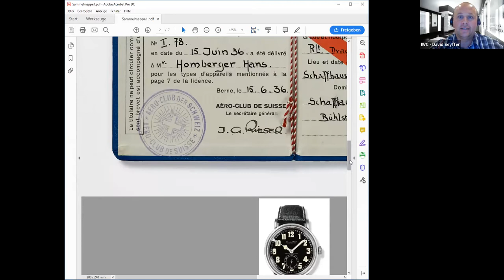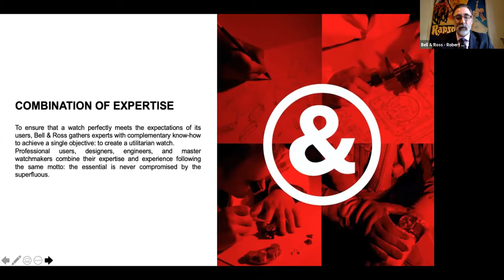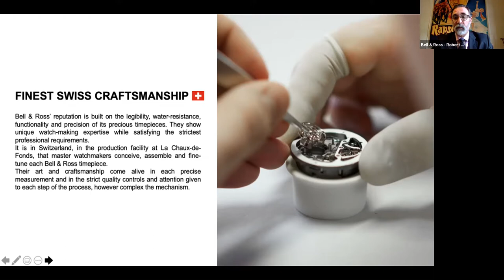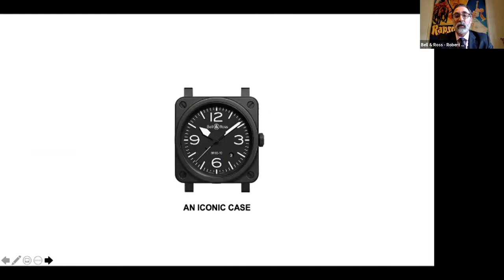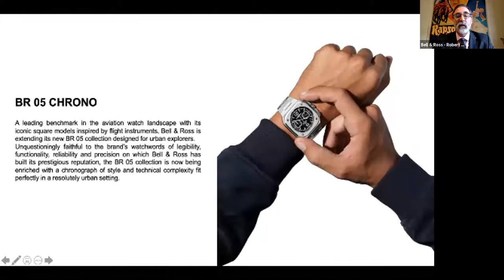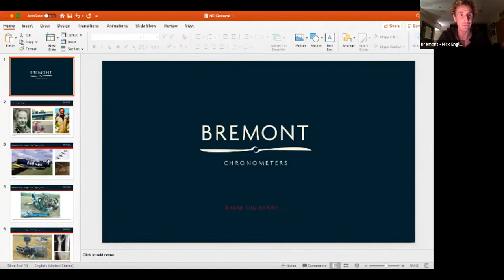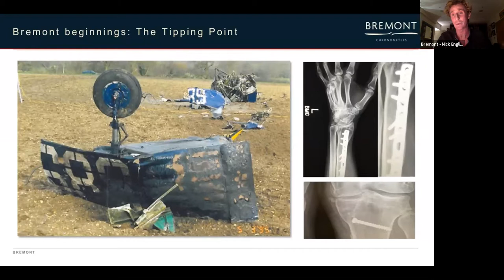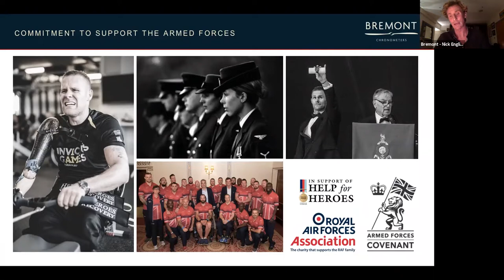WatchTime Live: Flying High 2020: Pilots' Watches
Bell & Ross, IWC  Schaffhausen, and Bremont

Nick English, Bremont Co-Founder

David Seyffer, ​IWC Schaffhausen Museum Curator

Robert Kolcon, Bell & Ross West Coast Sales Manager
Moderated by Mark Bernardo